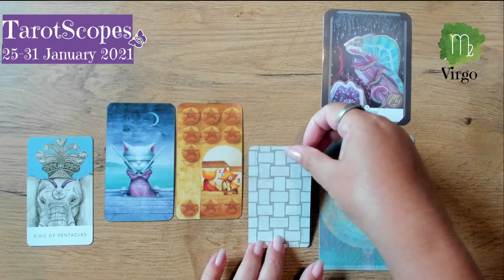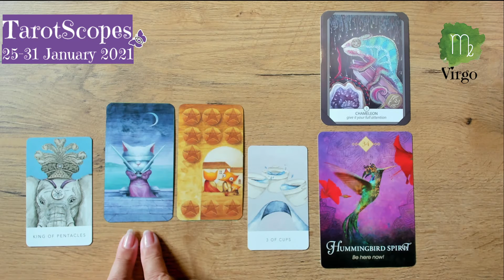EXTENDED TarotScope for VIRGO (Sun, Moon & Rising) for the week 25-31 January 2021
Here is your EXTENDED TarotScope giving you even more detail on what to expect for the week ahead. Please watch the public TarotScope FIRST as this one carries on from there and does not include that content.
If you are unsure, please let me know.
Thank you for your unconditional love and support of my work, I do hope you enjoy this feature that is available EXCLUSIVELY to those who have signed up for the MOTIVATED Tier of my Channel Membership!

- Tarot of the Magical Forest
- Animal Kingdom Oracle

Rene